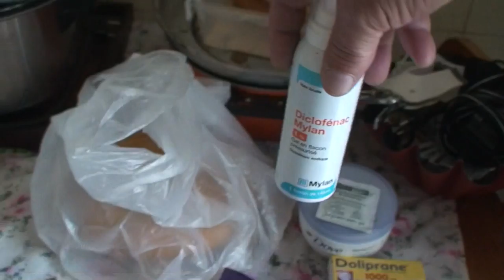astrôpôte elle n'est pas loin la 202 !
IL me MONTE une colle-ère que même le typhon c pour les PD !
T'en veux de la Haarp-ON !

1 = Bon Jack lang a fait la fête de la musique mais c'est un gros pédophile
De merde interdit au Maroc = OK ?

2 = Bon Steph Bern a fait le loto du patrimoine mais il chies du sperme !

3 = Bon , que tu soits noir bleu vert rouge ou jaune , ne me prends pas que pour
Un con ! je suis moléculaire dans mon âme = il nait branlable , mais il est
Innébranlable le Christ de Nice.TAG !

4.1 = Ben j'ai 4 films a mettre pour humains non numériques !

 CT LE S AME DIT MANCHE EN FA ET SOL / SA VAS CHIER !

           PACE SALUTE ET INCHALAMEN

      MON ASTRO-FEUJ EST COINCE DU SERPENT QUI SE MORD LE QUEUE §$S !